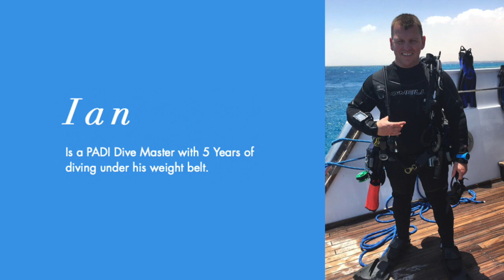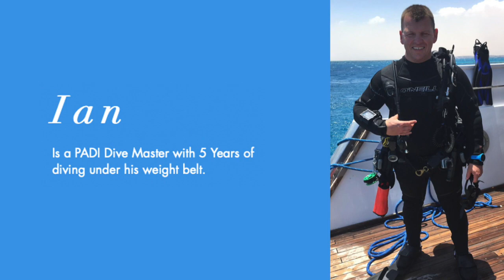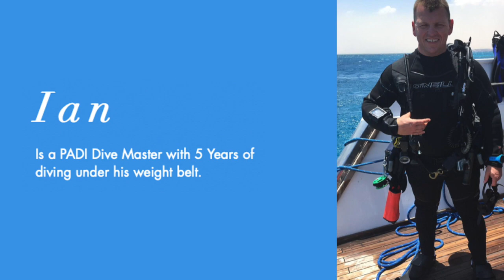Audio Book - The BiG Scuba Podcast E3 - Scuba diving, scuba podcast, Visit Go Diving Show 2020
Audio Book - The BiG Scuba Podcast E3 - Scuba diving, scuba podcast.  Scuba Diving Podcast - Listen Now! Go Diving Show 2020 why you should go next year. We visit the Go Diving Show meet Mares, Miss Scuba. Speakers Andy Torbet, Steve Backshall, Monty Halls and Miranda Krestovnikoff. Update on Gem Padi Open Water scuba journey. Deptherapy & pink scuba diving gear

In this video Gemma takes us through her PADI Open Water training and learning decompression tables with Christal Seas Scuba Norwich.   News items Arctic and Greenland temperatures increase. More effects of climate change. Gemma has news on a disabled diver whos able to scuba dive in the open water and back.  We also discuss a Depththerapy charity plus pink scuba gear and what equipment should a new diver invest in first.  We discuss scuba masks and snorkels.  We compare different BCD's scuba fins and wet suits and dry suits.